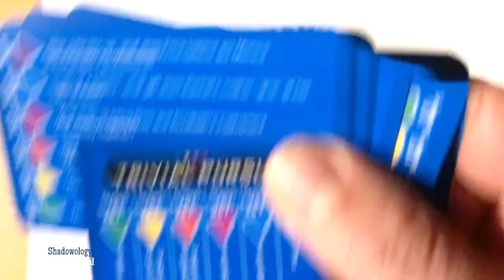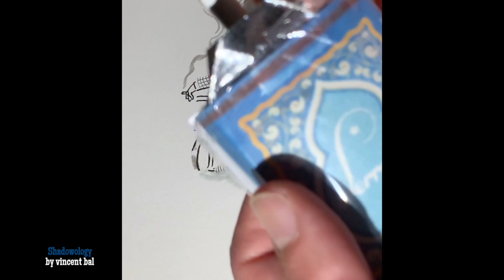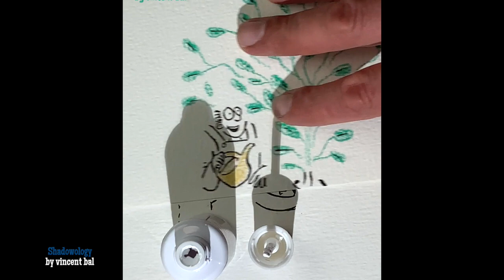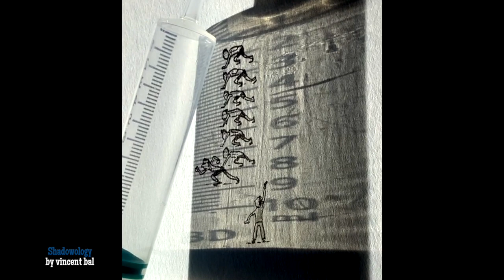Shadowology Collection part 3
Welcome to a new collection of Shadowology videos I made in the last year.
Enjoy more than 8 minutes of fun with the shadows!
Music by Epidemic Sounds, iMovie Library and Belgian Composer Thomas De Prins.
vincentbaldoodles.Etsy.com